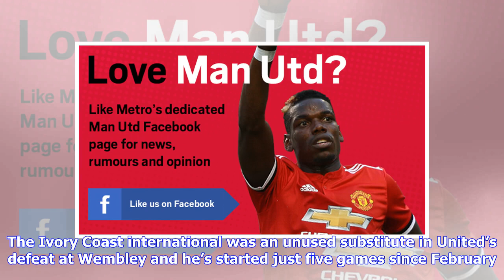Man Utd squad disagreed with Jose Mourinho's team selection in FA Cup final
Jose Mourinho’s treatment of Eric Bailly has left the Manchester United squad ‘bemused’ following the Red Devils’ 1-0 defeat to Chelsea in the FA Cup final. The Ivory Coast international was an unused substitute in United’s defeat at Wembley and he’s started just five games since February. Bailly watched on as Phil Jones brought down Eden Hazard in the box and the Belgian stepped up to score the only goal of the game. Mourinho claimed earlier this month that he was picking certain defenders – na...